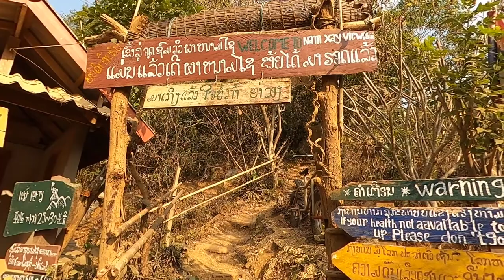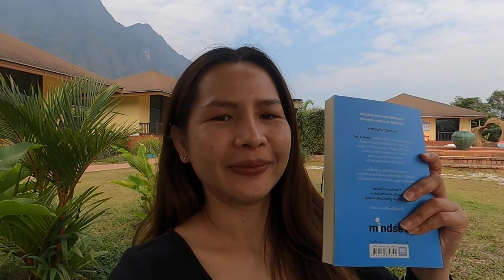ຮ່ວມຜະຈົນໄພໄປກັບເນ...ໃນ [VLOG] Adventure Life in Vangvieng, LAOS🇱🇦 (Full Version)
[LIFE with JOURNEY]
ລາວທ່ຽວລາວ2021 ກັບມາອີກຄັ້ງກັບການອອກຕາມຫາຄວາມສຸກໃນຊີວິດ ຮ່ວມຜະຈົນໄພໄປກັບເນ...ໃນ[VLOG] Adventure Life in Vangvieng, LAOS🇱🇦 (Full Version)

ຄັ້ງນີ້ເນຈະພາໝູ່ເພື່ອນທຸກໆຄົນເດີນທາງຕາມລ້າຫາເປົ້າໝາຍ ຕາມລ້າຫາຄວາມສຸກ ເຊິ່ງກໍ່ຄືຄວາມຝັນອີກຢ່າງໜຶ່ງຂອງເນ ນັ້ນກໍ່ຄືການເດີນທາງ ເຊິ່ງການເດີນທາງໃນແຕ່ລະຄັ້ງຂອງເນແມ່ນມັກມາໃນຄອນເຊັບການອອກໄປຮຽນຮູ້ວິຖີຊີວິດ ແລະ ເບິ່ງທຳມະຊາດທີ່ສວຍສົດງົດງາມຂອງປະເທດລາວເຮົາ

ໃນເທື່ອນີ້ ເນ ຈະພາທຸກໆຄົນເດີນທາງໄປທີ່ ວັງວຽງ ເຊິ່ງເປັນເມືອງທີ່ຫຼາຍໆຄົນມັກ ແລະ ຮັກອີກເມືອງໜຶ່ງ ການເດີນທາງກໍ່ສະດວກສະບາຍ ຜ່ານທາງດ່ວນບໍ່ຮອດ 2ຊົ່ວໂມງກໍ່ຮອດແລ້ວ, ວັງວຽງ ແຫ່ງນີ້ຍັງຄົງແດ່ທຳມະຊາດ ແລະ ວິຖີຊິວິດທີ່ຍັງເຂັ້ມຂົ້ນ, ຜູ້ຄົນຍິ້ມແຍ້ມແຈ່ມໃສ ແລະ ມີນໍ້າໃຈ ຂຶ້ນຊື່ເປັນເມືອງທ່ອງທ່ຽວທີ່ຄົນທົ່ວໂລກຕາງຂະໜານນາມວ່າ "Very good place" ຫຼືເປັນແຫຼ່ງທ່ອງທ່ຽວທີ່ດີອັນດັບຕົ້ນໆຂອງລາວເຮົາ

ແລະ ໃນຄັ້ງນີ້ ເນໄດ້ເດີນທາງໄປທີ່ຜາໝາມໄຊ, ຕາດແກ້ງຢຸຍ ດ້ວຍລົດຈັກ ການເດີນທາງແມ່ນຕ້ອງມີຄວາມອົດທົນ (ລອງໄປເບິ່ງໃນວິດີໂອເດີ້) ແລະ ແຕ່ຍັງໂຊກດີທີ່ເນໄດ້ເຂົ້າພັກທີ່ Napha Villa ເຊິ່ງກໍ່ເປັນທີ່ພັກທີ່ຕອບໂຈດ ເພາະທີ່ພັກແຫ່ງນີ້ມີຄວາມງຽບສະຫງົບ ບໍ່ວຸ້ນວາຍ ທີ່ພັກຄຸນນະພາບພຣີມ້ຽມ ບໍລິການດີ ເໝາະສົມແກ່ໝູ່ເພື່ອນ, ຄູ່ຮັກ ແລະ ຄອບຄົວ ທີ່ຢາກມາພັກຜ່ອນແບບສ່ວນຕົວແທ້ໆ ແລະ ທີ່ສຳຄັນແມ່ນວິວໃນທີ່ພັກແຫ່ງນີ້ງົດງາມຫຼາຍໆ, ເຊິ່ງຜູ້ທີ່ຮ່ວມເດີນທາງກັບເນໃນຄັ້ງນີ້ ກໍ່ຄື ອາລິນ ໝູ່ຜູ້ທີ່ມີ Lifestyle ໃນແນວດຽວກັນ ພວກເຮົາມັກການຜະຈົນໄພ ຈຶ່ງເດີນທາງຮ່ວມກັນໃນທຣິບທີ່ຜ່ານມາຢ່າງມີຄວາມສຸກ.

ເນກໍ່ຫວັງໃນໃຈສະເໝີວ່າ ການເດີນທາງໃນຄັ້ງນີ້ ຈະສ້າງແຮງບັນດານໃຈ ໃຫ້ແກ່ໝູ່ເພື່ອນທຸກໆຄົນໄດ້ມີກຳລັງໃຈໃນການໃຊ້ຊີວິດ ໄດ້ອອກໄປເຮັດໃນສິ່ງທີ່ເປັນ passion ຫຼືສິ່ງທີ່ມັກ ແລະ ຮັກຢ່າງມີຄວາມສຸກເຊັ່ນດຽວກັນ.

[ຂໍອວຍພອນໃຫ້ໝູ່ເພື່ອນຈົ່ງມີຄວາມສຸກໃນຊີວິດ]
ໃຜຢາກເຂົ້າພັກແບບດຽວກັບເນ ສາມາດຕິດຕໍ່ໄປຕາມເພສນີ້ເລີຍເດີ້ Napha Villa ຫຼືໂທເບີ 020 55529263

(Byeeeeeee💋) Have a good day!